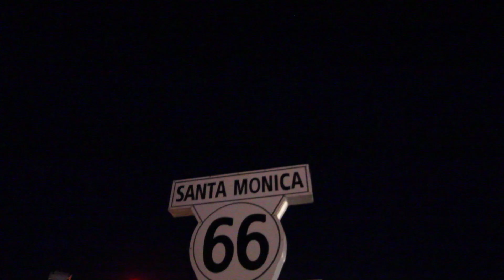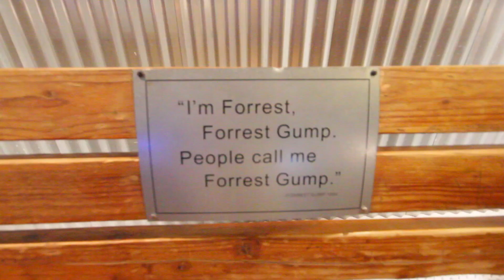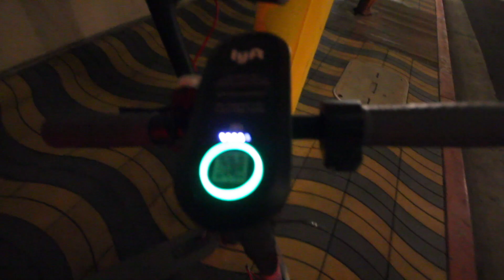ASI ES LA COMIDA RAPIDA en ESTADOS UNIDOS 🇺🇸 | Bubba Gump Vlogmas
Asi es Probar la Famosa Comida Rapida de Bubba GUMP en los ESTADOS UNIDOS

GEAR
Vlogging Camera
Wide Lense
Big Camera
Zoom Lense